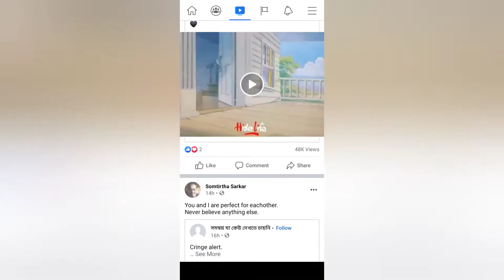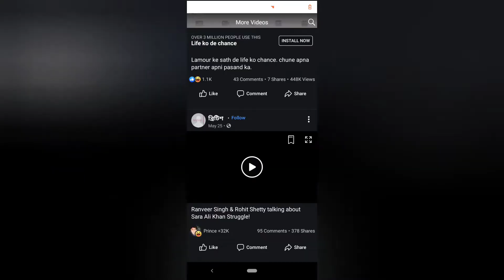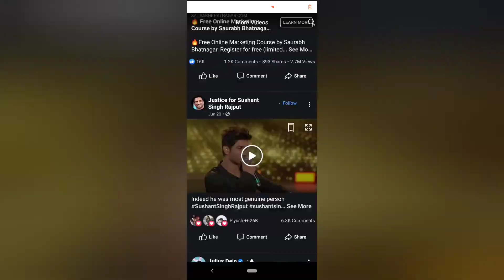জেনে নিন, ফেসবুকে Monetization পাওয়ার জন্য কি কি দরকার ?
নমস্কার বন্ধুরা Tech & App Info বাংলা Youtube Channel এর আরও একটা ভিডিওতে সবাইকে Welcome..
এই ভিডিও থেকে জেনে নিন যে ফেসবুকে Monetization active হওয়ার জন্য কত Watch Hours এবং আর কি কি প্রয়োজন..